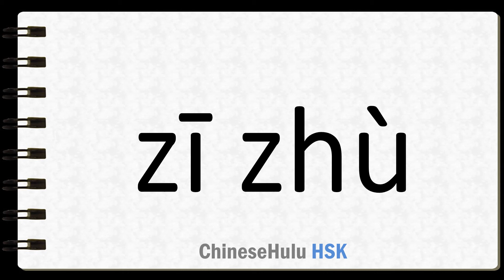How to Say provide financial aid in HSK Chinese